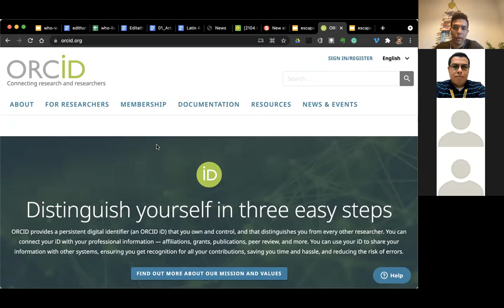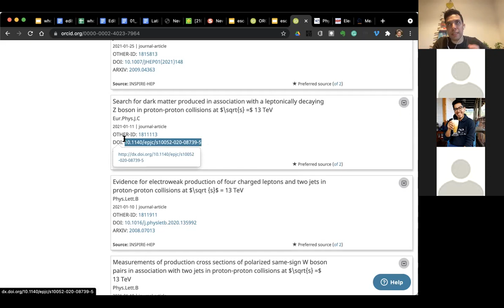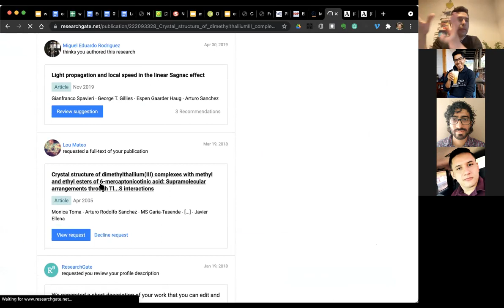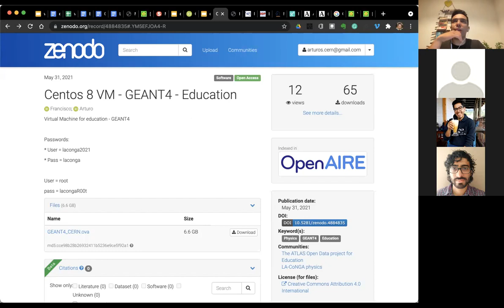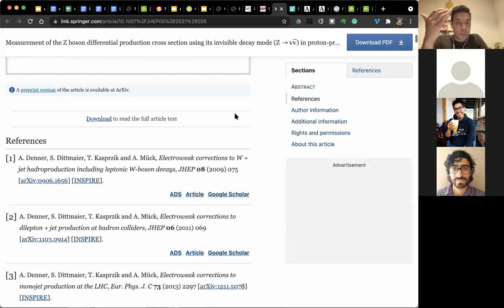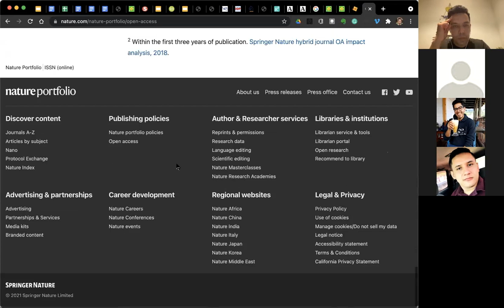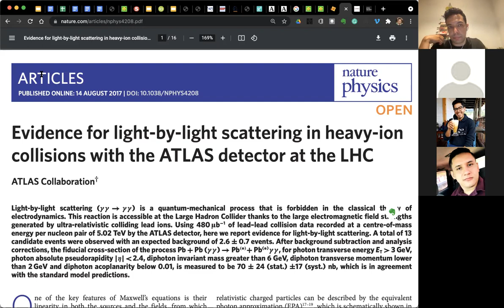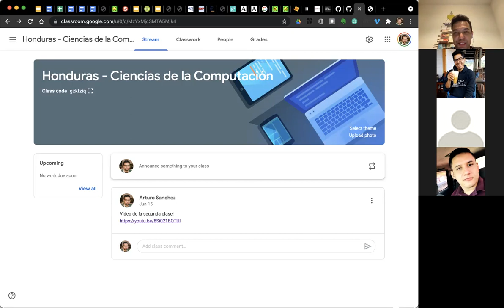Discusión del 19 de Junio de 2021